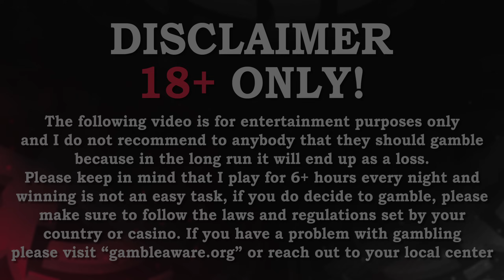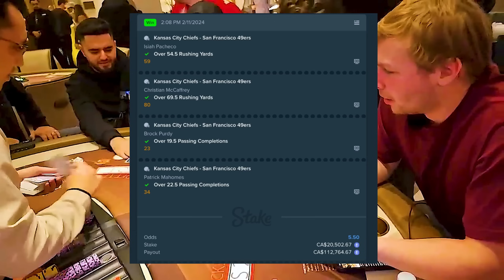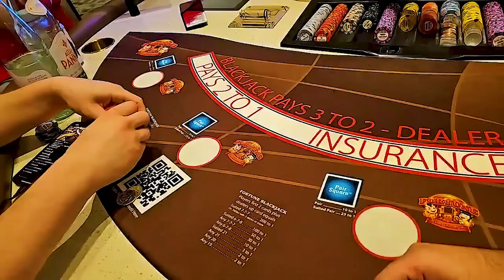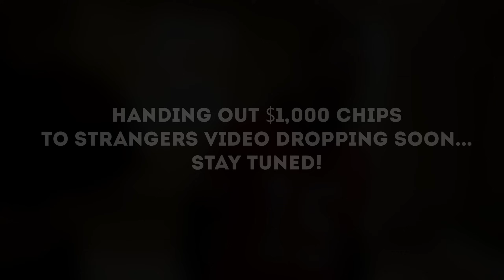INSANE BLACKJACK RUN WITH NICKMERCS AND TAYLOR LEWAN IN VEGAS!